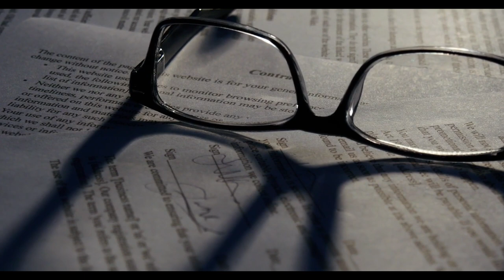SGK Uzmanı Melis Elmen emekliye sevindirici haberi verdi ‘Emekli ve memur maaş zam tablosu sızdı’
Paylaşmak istediğiniz fikir ve düşünceleriniz varsa benimle paylaşmayı unutma.